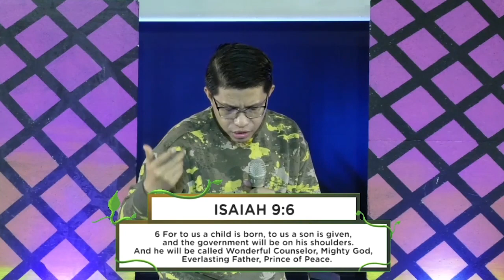"PREPARE LIKE A CHAMPION (Part 2)" | Dr. Julius Czar Daoa